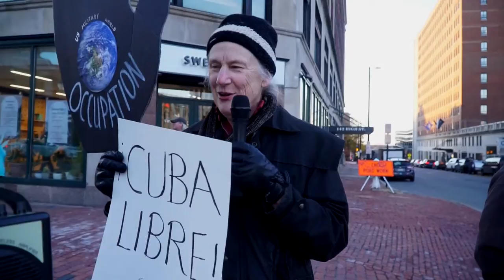Let Cuba Live! from Portland, Maine fall 2022